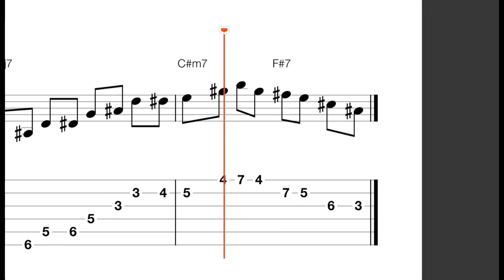Giant Steps Voice Leading Arpeggio Study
Download PDF for 0.99€ + VAT